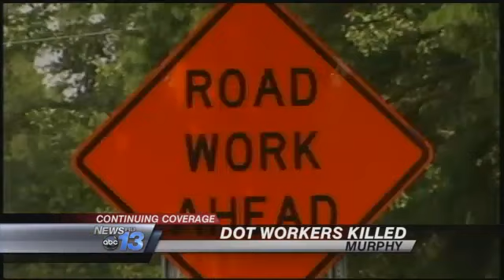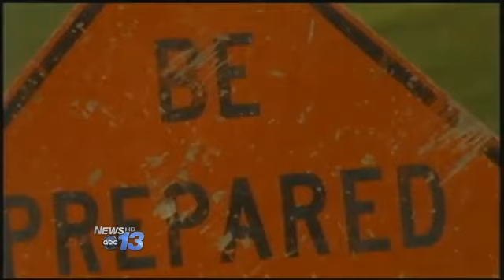DOT Workers Killed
The Highway Patrol is investigating why a driver ran off the road in Cherokee county, striking and killing two DOT workers. Troopers say 65 year old Richard Roberts drove his Ford Escape off Route 60 near Murphy Friday afternoon and into a DOT crew doing drainage work. Danny Burrell and Tony Wright were killed. Sheriff Keith Lovin says they were both family men and will be missed by the whole community. Richard Roberts was taken to a hospital in Tennessee for treatment.  He has been released. The Highway Patrol says charges against him are pending as its investigation continues.   By Rex Hodge